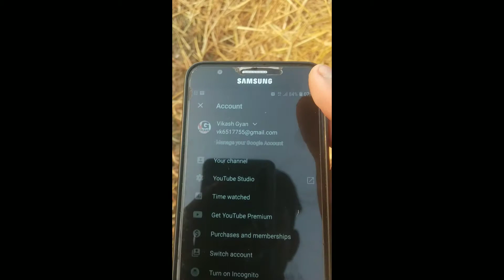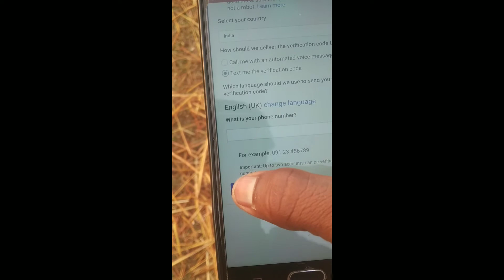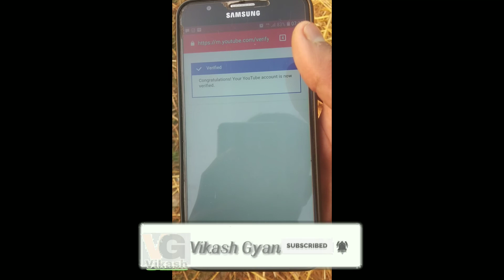YouTube channel verify✔️ kaise kare, by vikash Gyan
dear friends is video mein bataya gaya hai agar aapne YouTube channel create kar liye hai uske baad usko apne mobile number se  verily karna zaruri hai agar aap apna naya channel banana chahte hain toh niche Diye Gaye link par click Karke video Dekhe aur Apna natural create kare